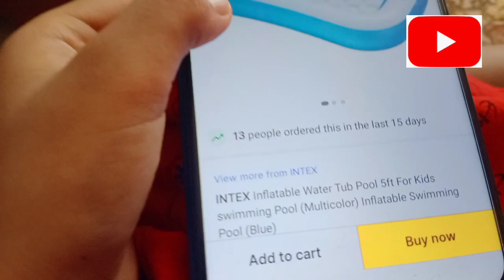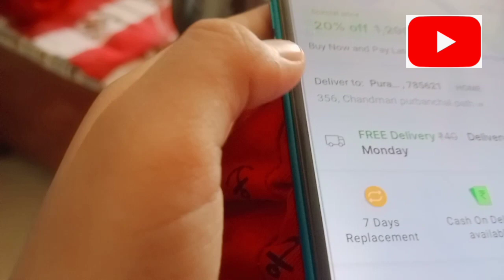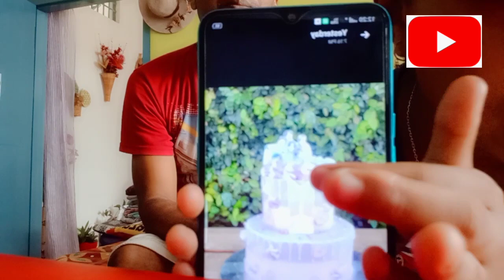AYUSHMITA WITH HER SWIMMING POOL ll Summer holidays of 2023 ll At my residence in Golaghat, Assam.